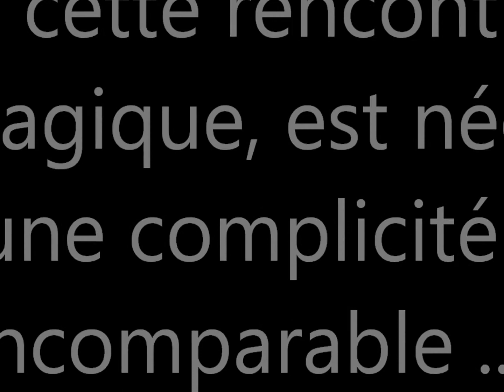Olson et Maëla 1 : 3 ans ensemble ♥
Mon poney Olson, ma vie, mon poney barbie, mon p'tit poney Ma raison de vivre :)Ajoutez nous sur fb :)